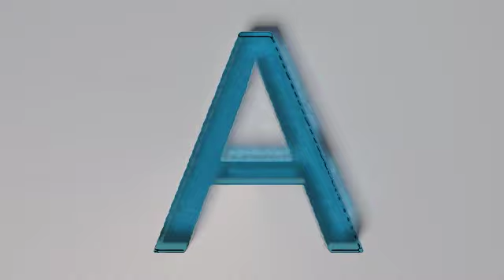Realflow Text Morphing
Test Simulation in Realflow, & render with vray in 3dsmax,
some problem with render, let me know if you have the solution.